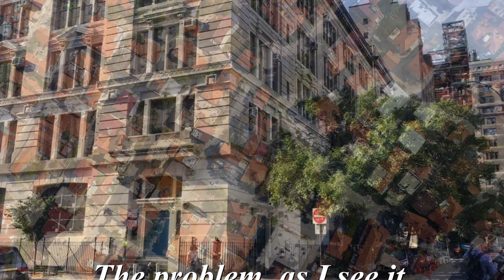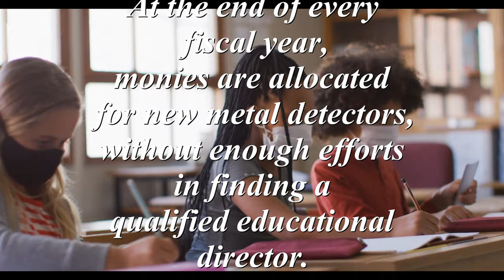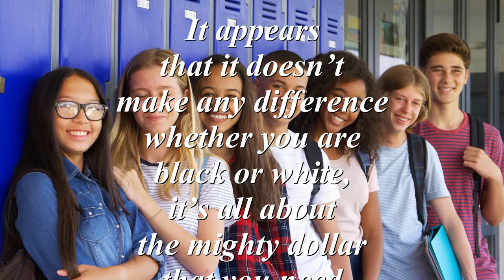Inner City Schools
Inner City Schools is about the under-funding of our inner-city schools. Some city priority is building new stadiums. Other city has lottery to fund their education systems or so they say. Why if all that money coming in daily that our inner-city schools are always underfunded? Both political parties has dropped the ball when it comes to our children. The problem starts with our politician's wanting to support their rich donors. Forgetting our children will have a negative effect in the future.